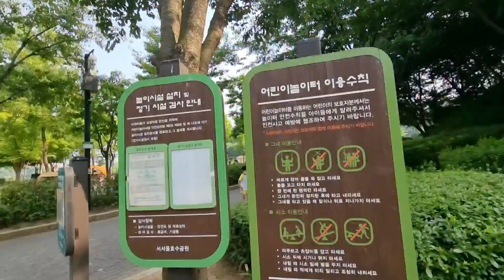WEST SEOUL LAKE PARK (서서울호수공원)PASYALAN,TAMBAYAN AT EXERCISESAN|BICOLANA SA SOUTH KOREA